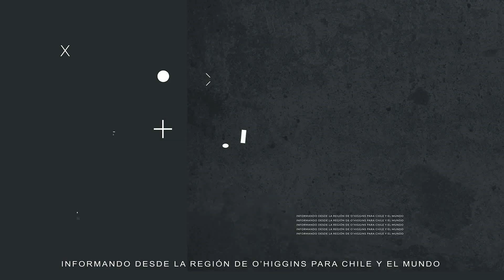MUERE MOTORISTA AL IMPACTAR CON CAMIÓN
A las  07:30 hrs., en la  Ruta I90H / Abel Bouchon, San Fernando.
Carabineros del Retén Angostura de San Fernando constata accidente de tránsito tipo colisión entre un camión, el cual transitaba por   la ruta I90H en dirección al norte procediendo a realizar un viraje a la izquierda hacia Calle Abel Bouchon, siendo  adelantado en ese momento por un motociclista produciéndose una colisión, donde el conductor de este último móvil resulta fallecido, identificado como J.R.C.M. (57).
Se realizó prueba respiratoria al conductor del camión arrojando 0,00 grs/lts y mantiene documentación al día.
-Fiscalía instruyó concurrencia de la SIAT y SML. Se realizaron los desvíos de tránsito respectivos.